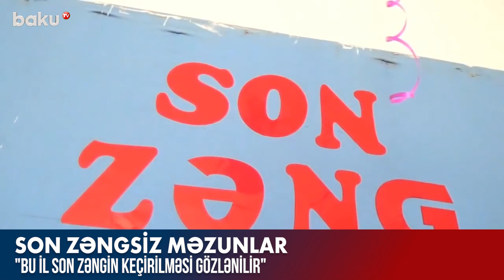Bu il son zəng olacaq? - Baku TV